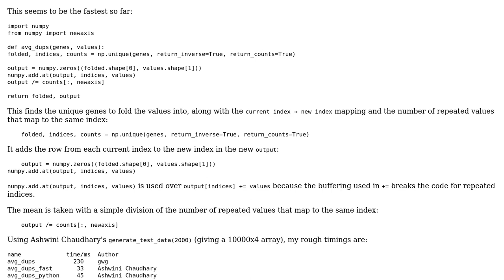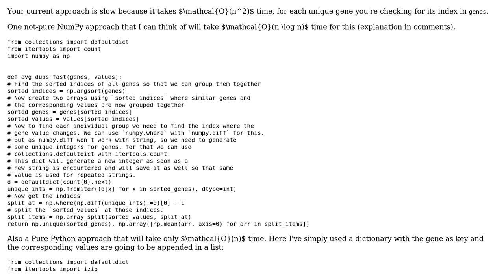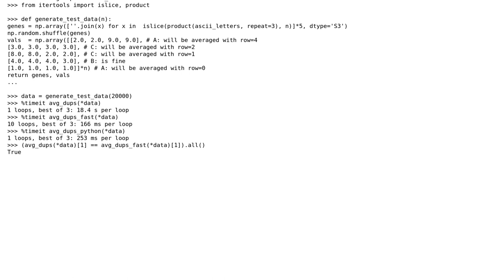Code Review: Averaging lists of values with duplicate keys (2 Solutions!!)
Code Review: Averaging lists of values with duplicate keys

With thanks & praise to God, and with thanks to the many people who have made this project possible! | Content (except music & images) licensed under CC BY-SA | Music | Images & others | With thanks to user Veedrac user gwg user Ashwini Chaudhary and the Stack Exchange Network Trademarks are property of their respective owners. You are responsible for your own actions.